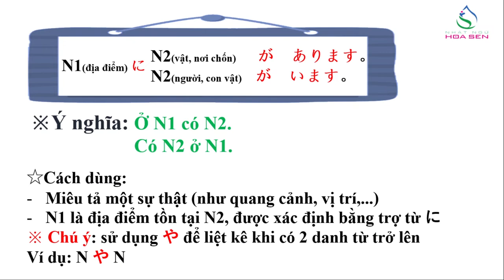39. N5_ BÀI 10_ 001 (Ｎ1に N2が あります／います)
N5_ BÀI 10_ 001  (Ｎ1に N2が あります／います)